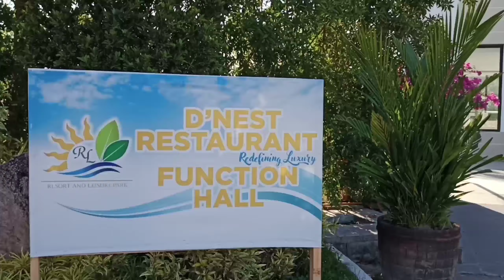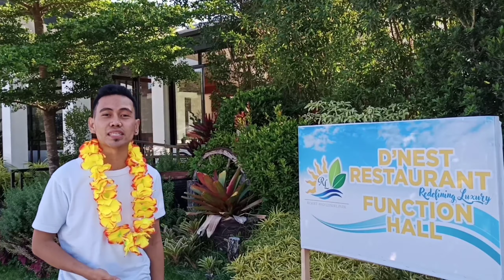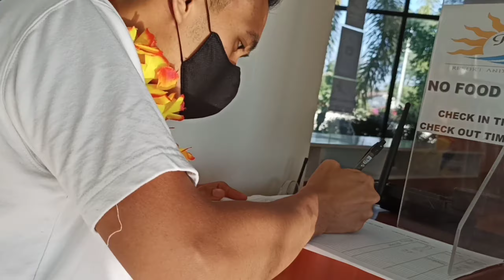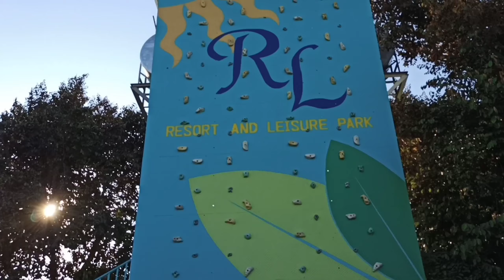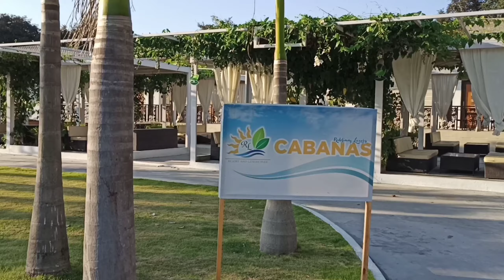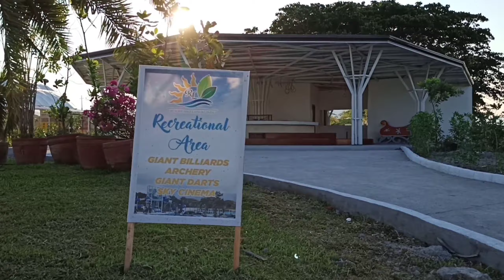RL Resort and Leisure Park(Resort in Pampanga) visit by Jay Pacheco.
"Everything is fine when there is sunshine."

This summer, I've got a little something for you.

Savor a refreshing dip in the pools during a daytour, watch in awe as the sun sets, and end the day by taking some pictures in every corner of the resort.